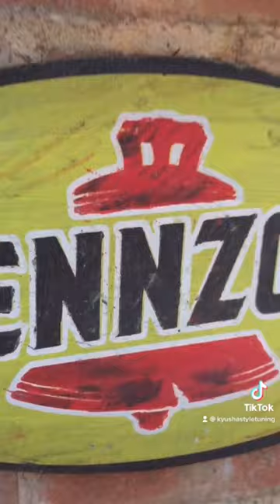Hand painted vintage style Pennzoil sign.